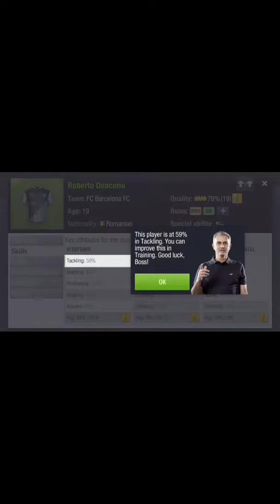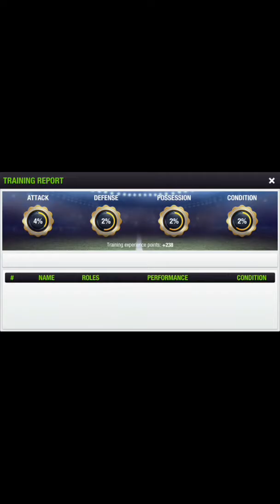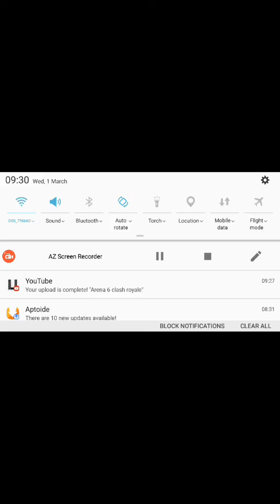Top Eleven# training my players